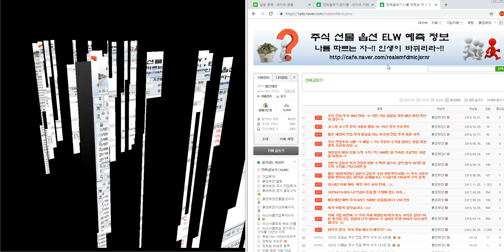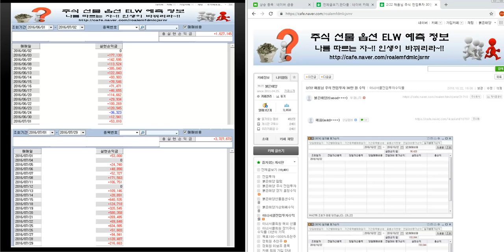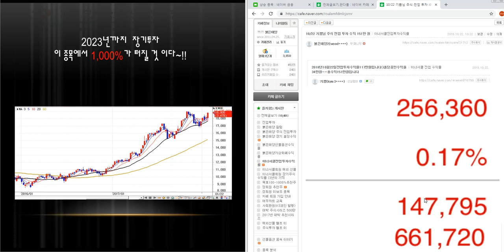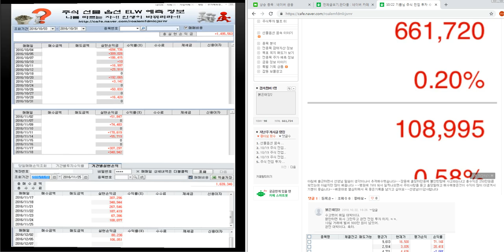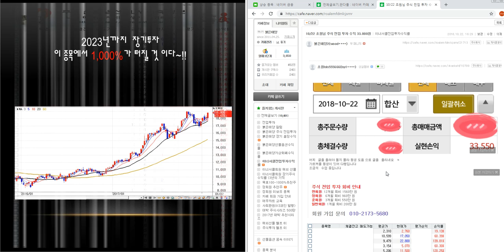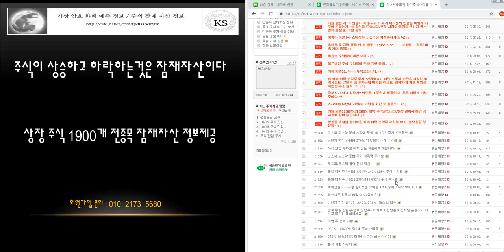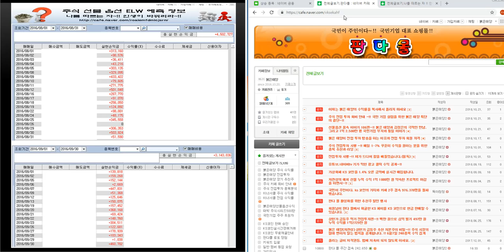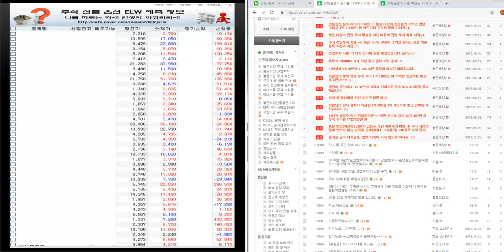10/22 주식 전업 투자 기쁨님 151만 원 해욤님30만 원 외